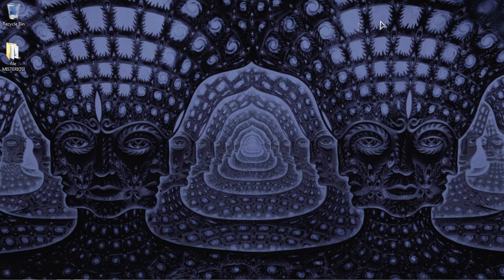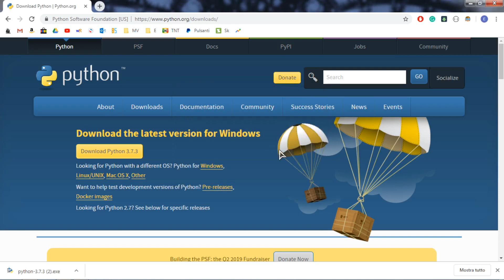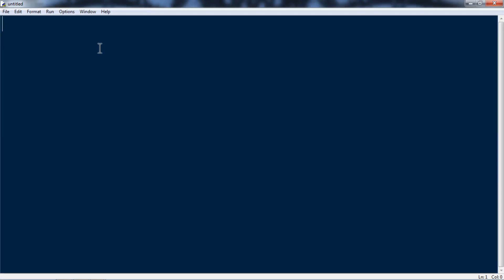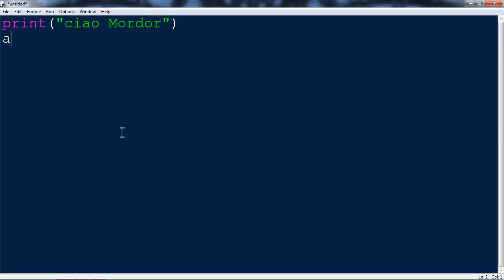Python IDE Idle - Come installare PYTHON sul tuo PC Windows: INIZIA SUBITO [ITA 2019]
Vuoi iniziare a programmare in python? In questa guida ti spiego come installare sul tuo computer Python e il suo ambiente di sviluppo ( IDE ) chiamato IDLE per cominciare a programare subito.

👩🏻‍💻 Diventa Web Developer con Epicode!

🔖 Acquista il mio corso Python per Principianti a Prezzo Scontato!

Questo tutorial python in italiano ti spiega come installare python idle ( ide python ) su windows. Dovrai eseguire un semplice download python dal sito ufficiale e poi premere su install python, per poter imparare a programmare da subito!